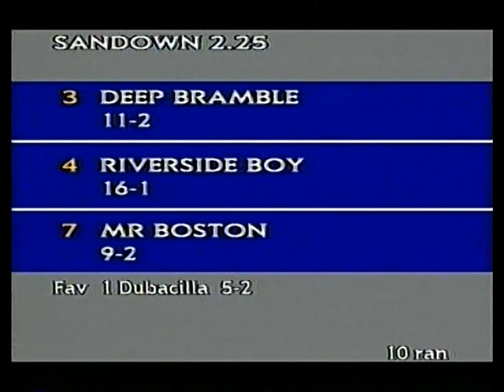1995 Anthony Mildmay Peter Cazalet Chase Deep Bramble Inc Replay & Enclosure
1st Deep Bramble 2nd Riverside Boy 3rd Mr Boston
14.25 7th January 1995 Course Sandown Distance 3m5f Going G/Soft